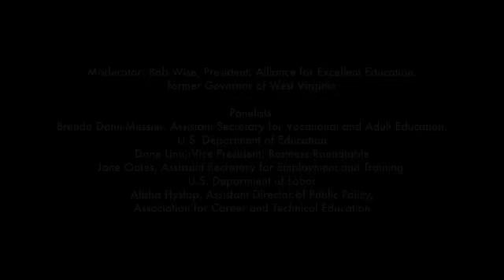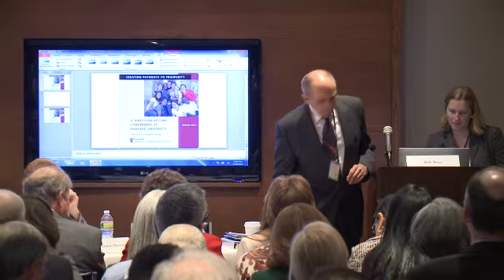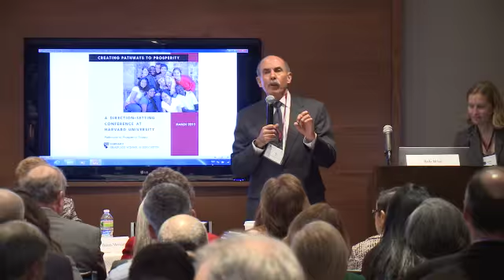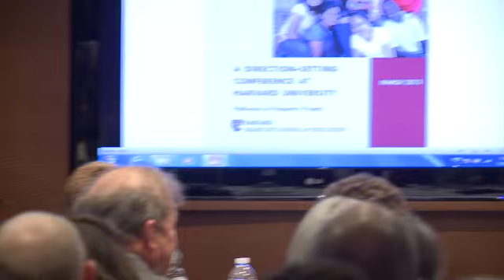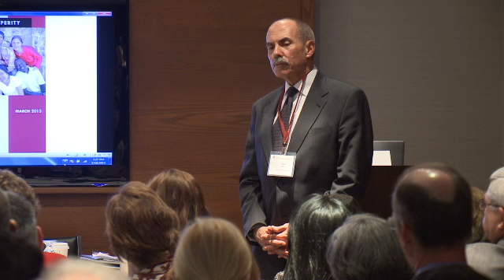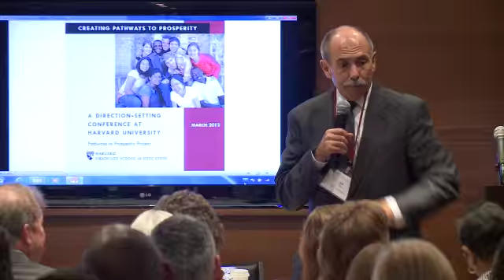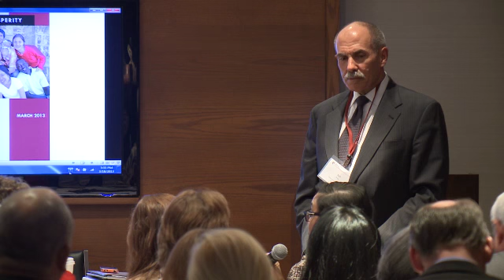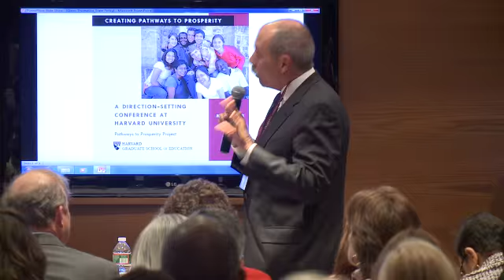Workshop: Getting Federal Policy Right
Bob Wise moderates this workshop session in which Brenda Dann-Messier, Dane Linn, Jane Oates and Alisha Hyslop discuss the importance of Title I, the Workforce Investment Act, the Carl D. Perkins Career and Technical Education Act and the need to overcome partisan gridlock to authorize a new generation of legislation for these three policies. For a conference agenda and PowerPoint slides, visit the Achievement Gap Initiative

Bob Wise, President, Alliance for Excellent Education; former Governor of West Virginia (Moderator); Brenda Dann-Messier, Assistant Secretary for Vocational and Adult Education, U.S. Department of Education; Dane Linn, Vice President, Business Roundtable; Jane Oates, Assistant Secretary for Employment and Training, U.S. Department of Labor; Alisha Hyslop, Assistant Director of Public Policy, Association for Career and Technical Education